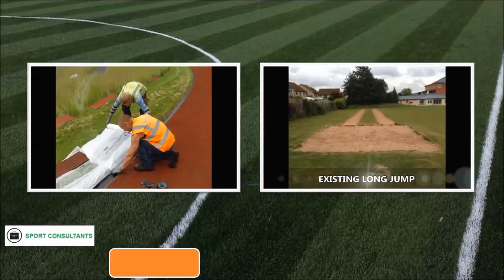Needlepunch High Jump Track and Field Surface Installation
Needlepunch High Jump Track and Field Surface Installation will be shown in this short video. Landing mats are very important to have because otherwise there can be a serious risk of injury and they are not safe to be used. There are many types of mats to choose from, if you'd like to read more about them, just click the link at the top of the page.

High jumping has been going on for a while and many world record have been made, if you'd like to look at the national world records,

The installation of this high jump was finished by having a needlepunch surface fixed onto the ground. It is very important to have the correct equipment if you do your track and field events to a high standard, if you'd like to know more about high jump equipment, have a read of this

If you'd like to watch more videos about athletics track maintenance, all you have to do is click this it will show you different triple jump installations and high jump constructions which were installed in the UK.